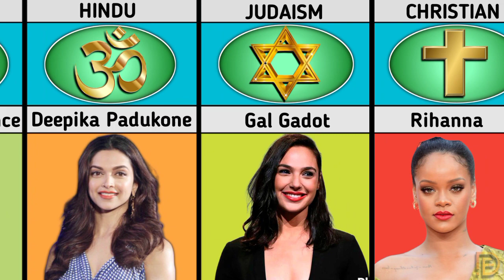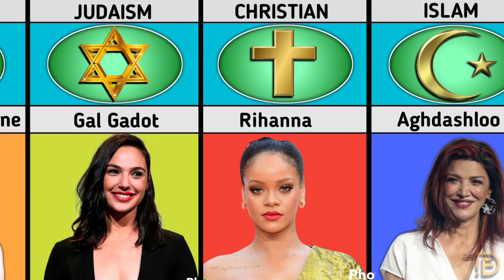Religion of famous actresses. Religion of famous people. comparison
Religion of famous actresses. Religion of famous people. comparison. Gravity